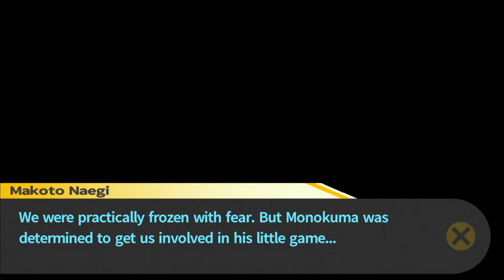Danganronpa: Trigger Happy Havoc - Ep. 38 - Writing Vows